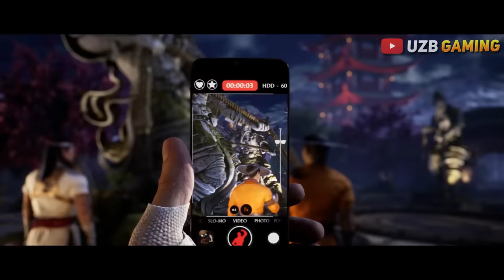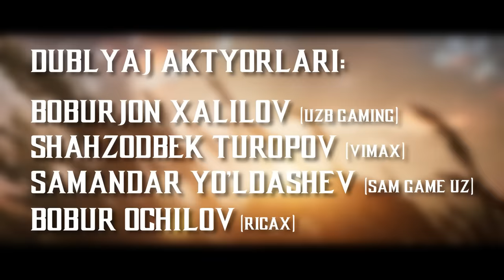MORTAL KOMBAT 12 (MK1) TARJIMA KINO O'ZBEK TILIDA (2023) / TO'LIQ O'YIN-FILM / UZBEKCHA TARJIMA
KANAL RIVOJI UCHUN:
👉 UzCard orqali qo'llab-quvvatlash:
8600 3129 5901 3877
👉 Rubl yoki USDda donat uchun:
Tarjima mualliflari:
Abdug’ofur Abdumannonov (Instagram - a_mannonoff_7)

Dublyaj aktyorlari:
IJTIMOIY TARMOQLAR:
👍 Video yoqqan bo'lsa LIKE tugmasini bosishni unutmang.
🔥 Video haqida fikrlaringiz bo'lsa, iltimos izohlar bo'limida qoldiring.